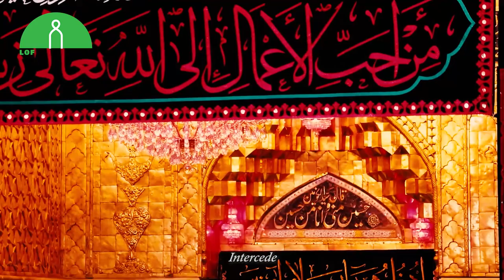Master Hussain | Hajj Mohammad Taleb & Mahmoud Hijazi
Master Hussain | Hajj Mohammad Taleb | Mahmoud Hijazi | Official Video Clip

Reciter
Hajj Mohammad Taleb
Mahmoud Hijazi

Poetry:
Hajj Mohammad Taleb
Mahmoud Hijazi

Mixing and Mastering:
Sami Dabaja

Post Processing:
LOF Productions

Produced By:
LOF Productions

OUR FAVOURITE BOOKS:

The Mahdi: Understanding the Awaited One
God's Emissaries - Adam to Jesus
A Shower of Goodness
The Broken Bead
Ali: The Elixir of Love
Understanding Karbala

OUR FAVOURITE GEAR:

🎥 Main Camera
📷 Main Lens
🎙️Wireless Microphone
🎤 Shotgun Microphone
🖥️ Portable Monitor